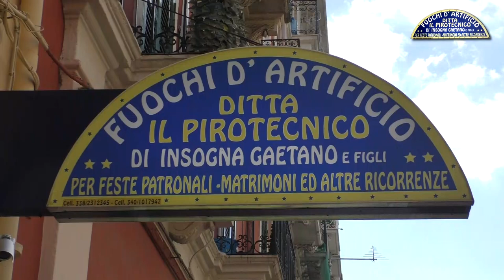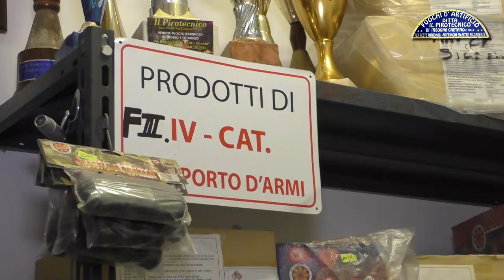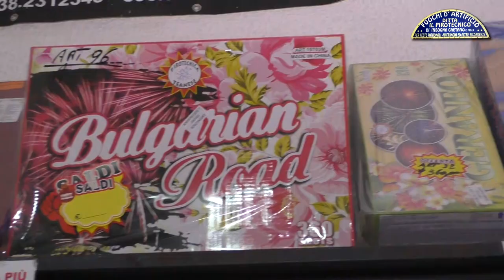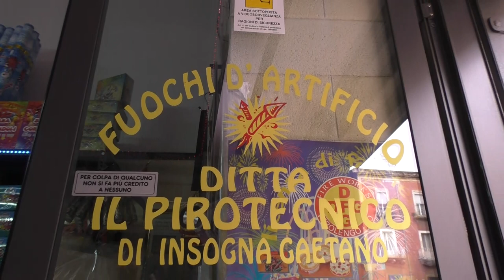FUOCHI D'ARTIFICIO - IL PIROTECNICO, TARANTO: LA SICUREZZA